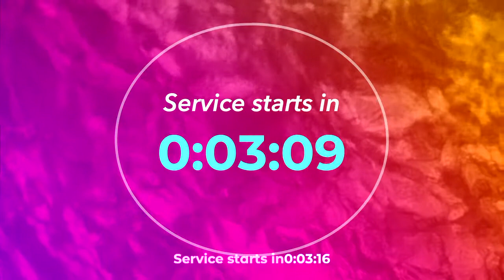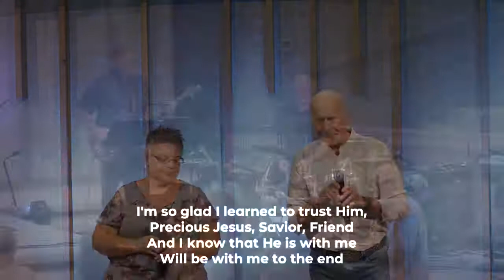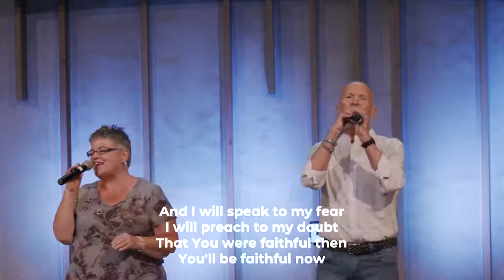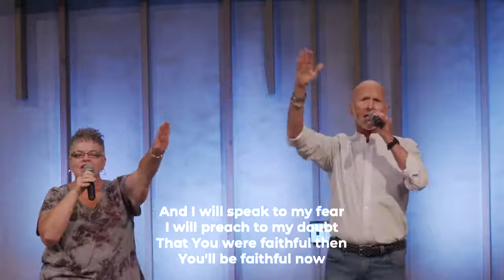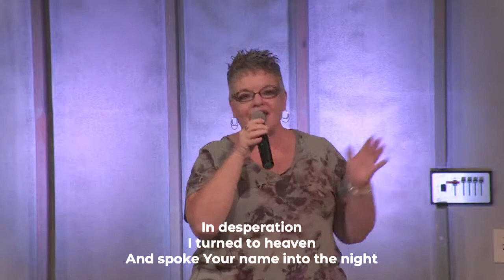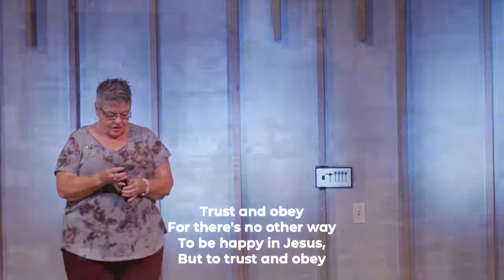08-15-21 Trusting God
Our contemporary music version had technical difficulties